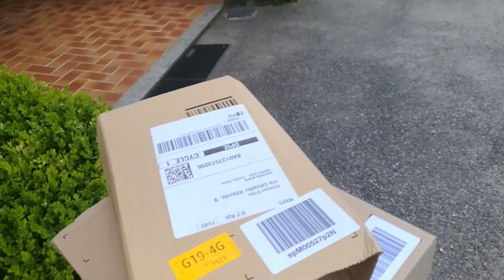Unboxing Microfono BOYA e Action cam APEMAN TRAWO A100S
Finalmente è arrivato il corriere Amazon! Ho comprato il microfono per la Reflex marchiato Boya entry level e una action cam Apeman Trawo A100S 4K per i video più movimentati!!!

🎥🔁Link alle sezioni del video:
🚩0:36 unboxing amazon
🚩1:43 unboxing microfono Boya
🚩3:12 unboxing actioncam
🚩5:07 prova audio microfono Boya

Questa è la mia pagina Amazon
Se volete acquistare anche voi ad un buon prezzo💰 su Amazon
Actioncam Apeman Trawo A100S
Microfono Boya BY-MM1
Cavalletto Monopiede Testa a Sfera per Fotocamera Reflex che vedete nel video🎞

Nei prossimi video testeremo meglio entrambi, microfono ed actioncam.
Voi che prodotti usate per girare i video? ⬇ Fatemelo sapere nei commenti qui sotto! ⬇

Questo video è stato girato col seguente materiale:
Canon Eos 700D
Obbiettivo Canon - EF-S, 18 - 55 mm
Cavalletto Monopiede Testa a Sfera per Fotocamera Reflex Andoer BK-777 Pro
Smartphone: Huawei Mate8

▪Spunta la notifica ☑ sulla campanellina! 🔔
▪Seguimi anche sui profili social:

Se vuoi contribuire alla crescita di questo canale puoi effettuare una donazione 👛qui:

CIAO RAGA !!!👋